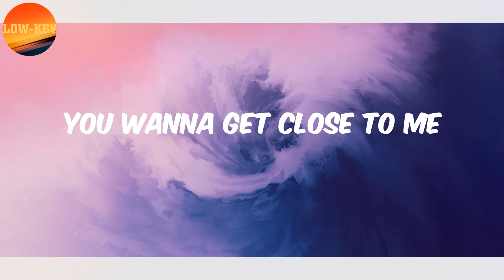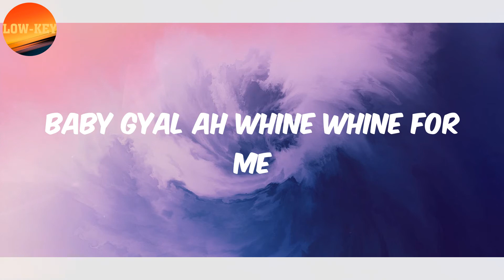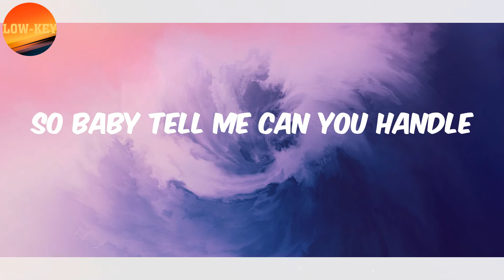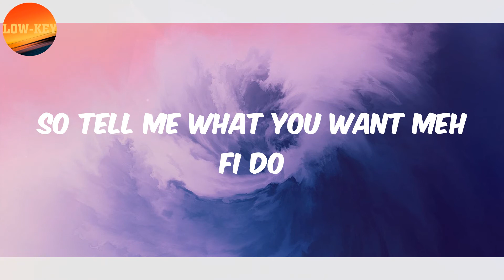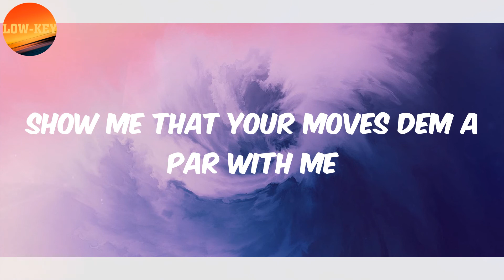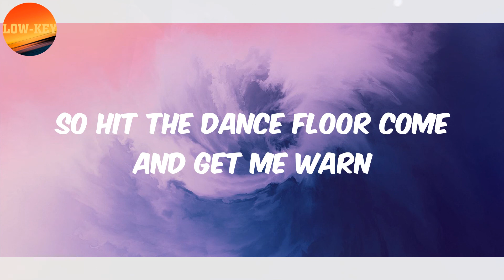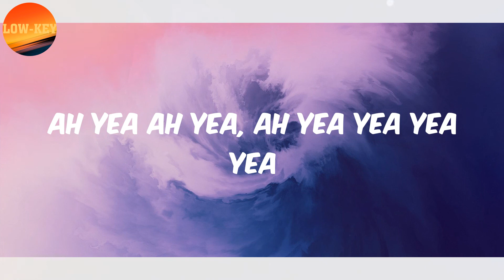𝗺𝗲𝗹𝘃𝗶𝘁𝘁𝗼 (𝗟𝘆𝗿𝗶𝗰𝘀) - 𝗖𝗹𝗼𝘀𝗲 𝗧𝗼 𝗠𝗲 (𝗳𝗲𝗮𝘁｡ 𝗚𝗮𝗯𝘇𝘆 & 𝗞𝗿𝗶𝘀𝗶𝗿𝗶𝗲)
Lyrics Close To Me:
You wanna get close to me
Ah yea ah yea, ah yea yea yea
Your body all over me
Wan do me like Jodeci
Ah yea ah yea, ah yea yea yea yea
Well this is my song
So hit the dance floor come and get me warn
I notice the way
You watching me from across the room
Don’t know why, you wait
Come on over and make your move
Im riding the wave
Get pon the motion and feel the groove
So don’t be no waste
Show me what you can do
See baby would rather
Roll with the real big poppa
No other, ay tell me who harder
Baby gyal ah whine whine for me
Say she got a man at home, don’t lie to me, lie to me
So baby tell me can you handle
Many many things we can do, things we can do
So tell me what you want meh fi do
Can I get closer to you, closer to you
So danca danca with me
Show me that you bout it officially
Wan get your body all over me
Can we let the rhythm take control
Wuk up your waist with me
Show me that your moves dem a par with me
Are you a real one, I wanna know
Boy you got show me, yea yea yea